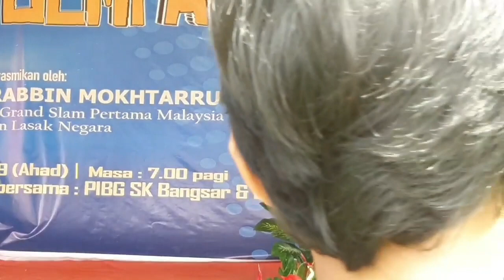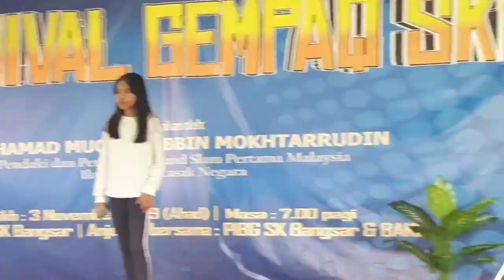Nurul Iman di Sekolah kebangsaan Bangsar